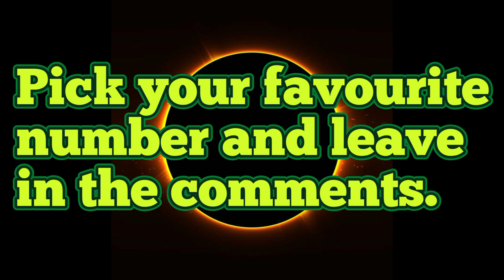50 no man's sky update ideas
50 no man's sky update ideas

Here are 50 AI made ideas for no man's sky updates.

Please pick a number of which idea you would like for a future update and you never know, hello games could put it in a future update for no man's sky.

50 no man's sky update ideas